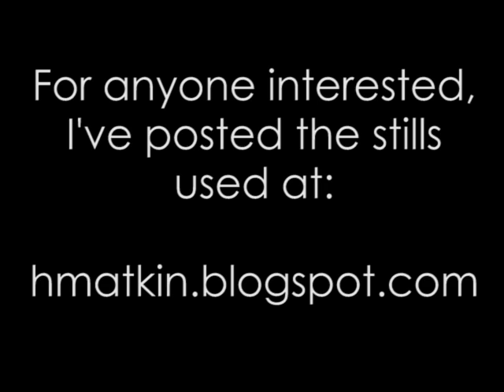McBAIN FOR AMERICA - (John McCain Ad Parody)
Rainier Wolfcastle's alter-ego follows John McCain's lead and launches a bit to be the President of the United States of America.

By Hugh Atkin & Monty Taylor